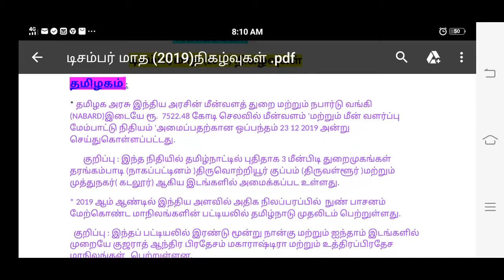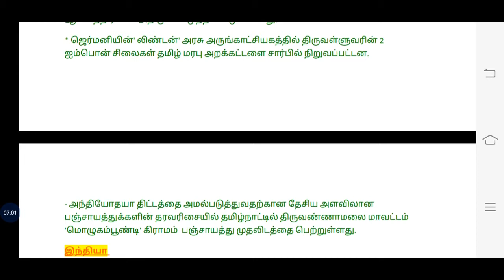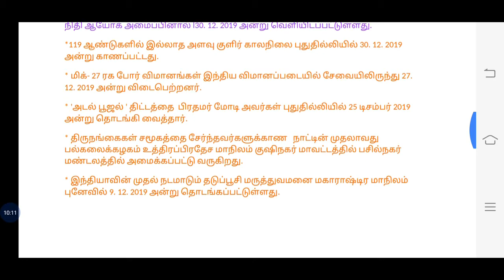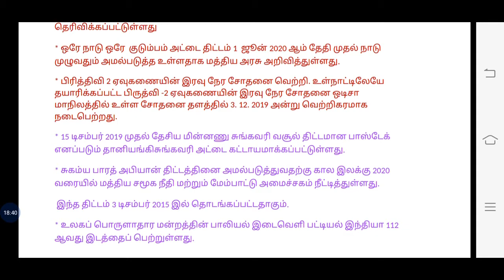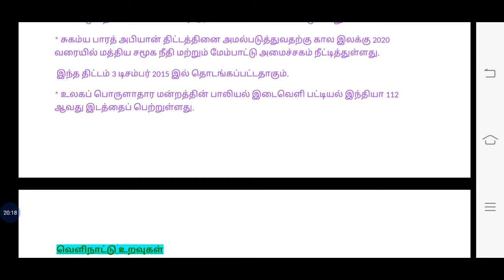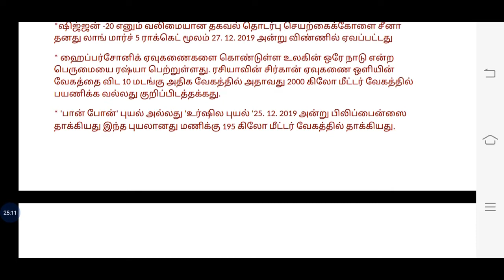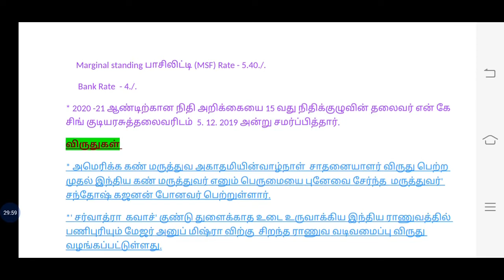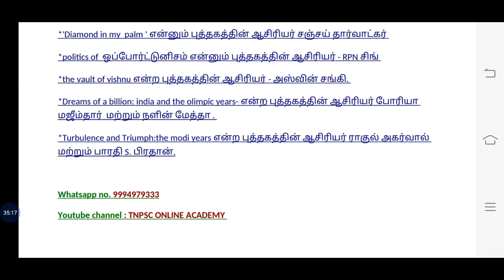TNPSC Group 1/2/2A & 4'டிசம்பர் மாத நிகழ்வுகள்( 2019)